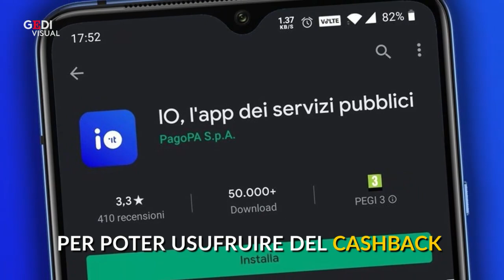Cashback, come funziona: rimborsi fino a 150 euro sugli acquisti di Natale con carte e app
Da oggi, 7 dicembre, è possibile registrare la propria carta di pagamento e inserire il proprio Iban su Io, l'app dei servizi pubblici. Con pochi e semplici passaggi si aderisce all'iniziativa cashback con cui si può ottenere un rimborso sui pagamenti elettronici effettuati dall'8 al 31 dicembre. Il rimborso è del 10% su ogni transizione per un massimo di 150 euro. Non sono ammessi pagamenti online ma solo quelli con carte e app. .A cura di Sofia Gadici